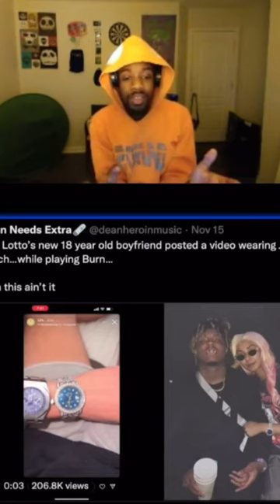Juice Wrld Ex Girlfriend Gives His Watch To Her New Boyfriend 🤦🏾‍♂️